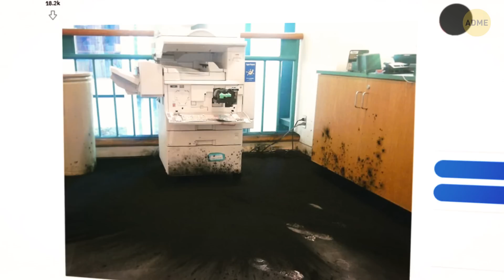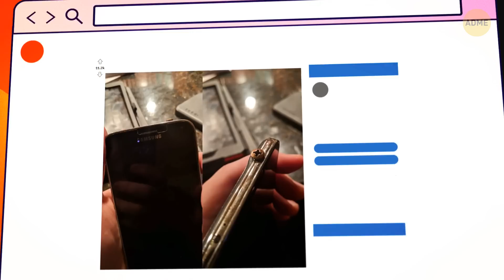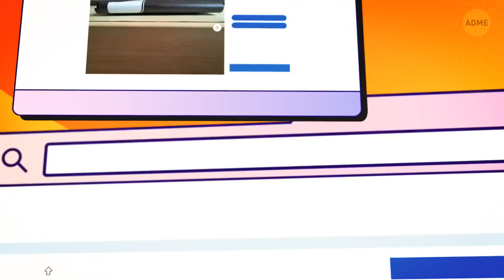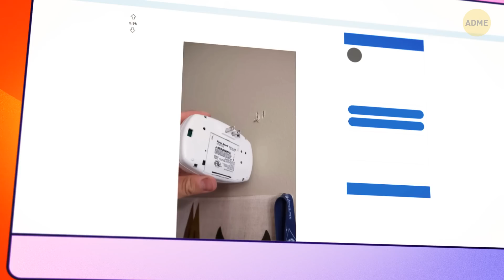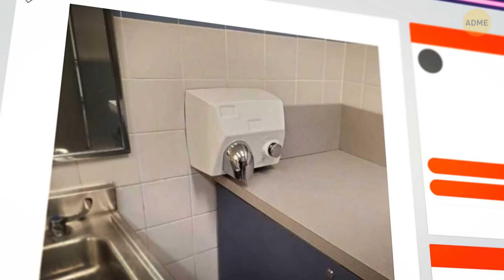20+ худших случаев, с которыми пришлось столкнуться техподдержке